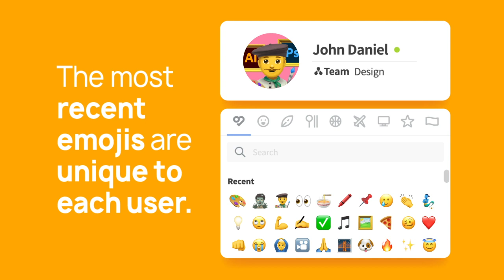Swit | Individual Recent Emojis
Emojis are more than emojis--they are the simplest yet most effective method of communicating one’s thoughts/intentions/feelings. 💭🙃💟 That said, it is one of those things that you are drawn to some more than others.

That’s why Swit’s Recent Emojis are full of ones that are so individualistic to you, not to your team or workspace members! We get it, it’s about the team, and we are all for teams, but am I really that curious about what emojis other workspace members have used recently? 🤔